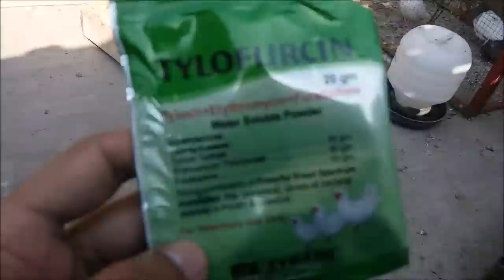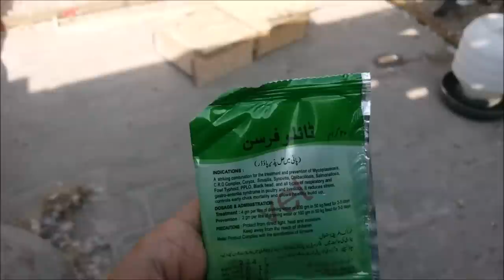Coryza Ka Illaj By Hashim Mahmood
Coraza, nazla, zukam, bokhar, gala khrab ka illaj 100% work